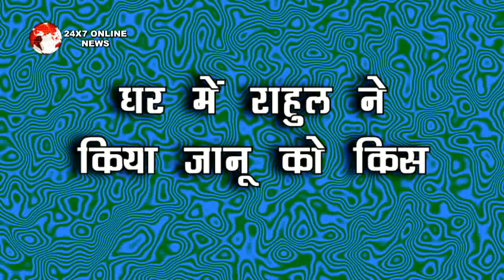BB 14 || लड़कियों के साथ लड़को ने भी किया ऐसा......